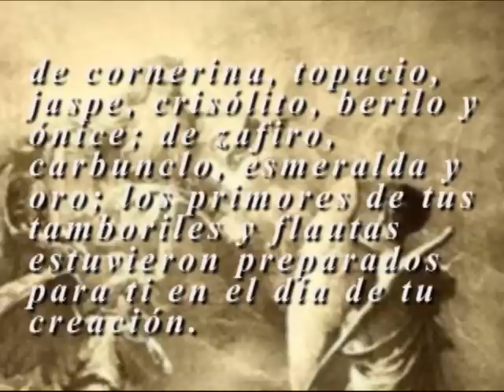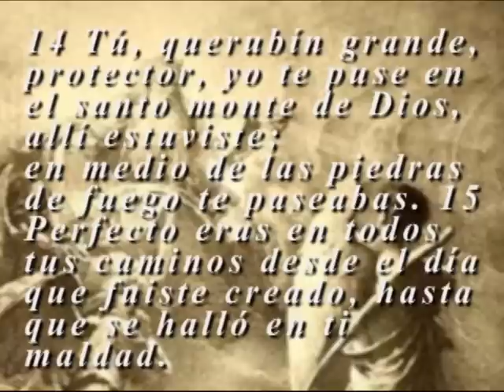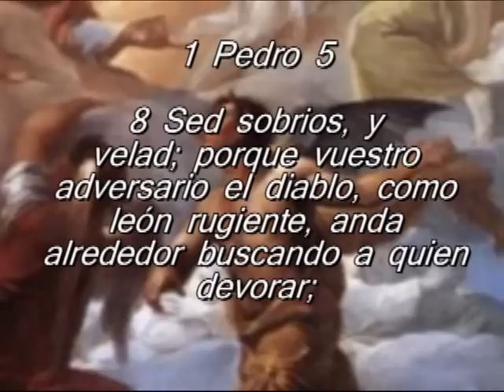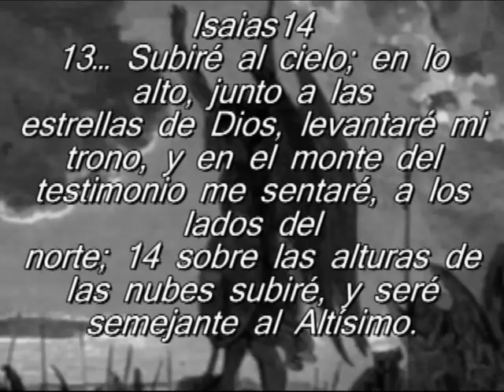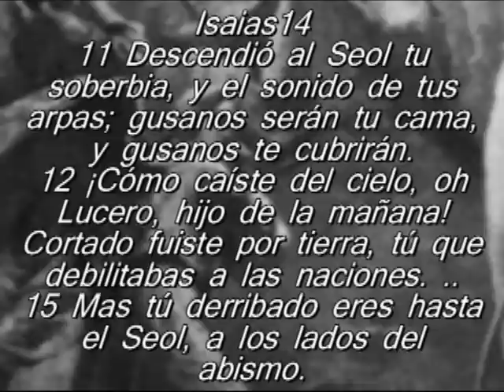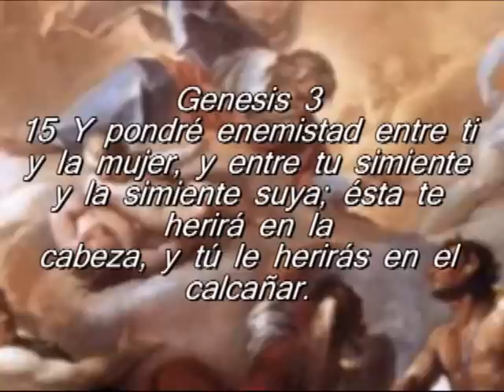La Rebelion de Lucifer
¿Quién fue Luz Bella y por qué se rebeló? ¿Quién combatió contra él?  La historia de la creación de los seres angelicales y como fue esta terrible lucha y su expulsión del cielo.